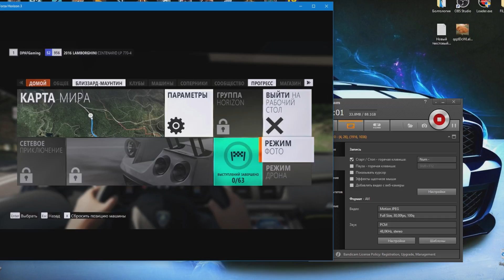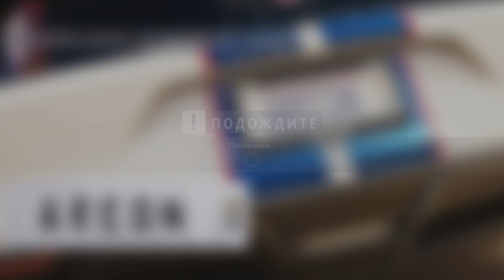Forza Horizon 3 (ПК) - Дави на газ! [ТИПА ОБЗОР]